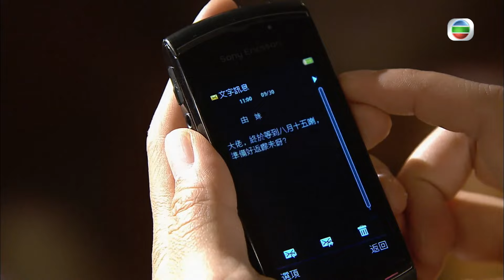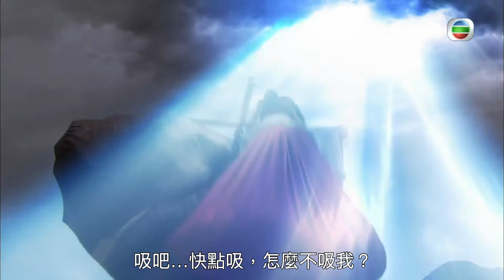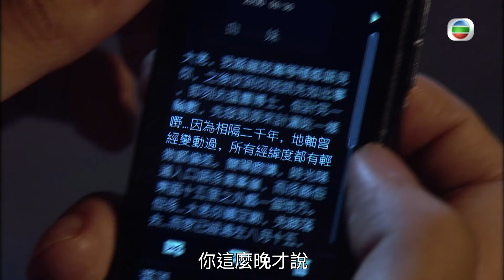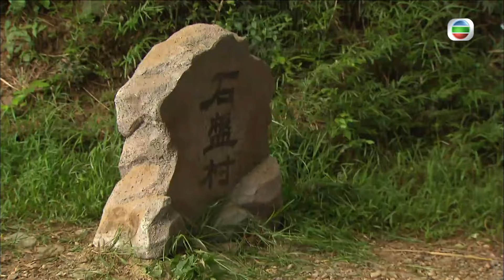回到三國｜火燒將軍府後欄 巴打著草返香港 (Eng／繁／簡字幕)｜林峯｜馬國明｜楊怡楊茜堯｜穿越｜第十集精華｜TVB港劇精華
【回到三國】第10集劇集精華 火燒將軍府後欄 巴打著草返香港 (Eng／繁／簡字幕)

終於到咗返香港嘅重大日子！司馬信(馬國明)約定阿妹司馬娟(樂瞳)喺八月十五日喺現代嘅龍鼓灘等，不過係百年難得一遇嘅穿越喎，有無咁易畀你搵到時光隧道入口呀？

回到三國｜星期一至五晚 11:55 PM｜翡翠台

主要演員：
馬國明、林峯、楊茜堯、陳展鵬、李國麟、歐瑞偉、李成昌、羅樂林、蔣志光、張頴康、梁嘉琪

劇集類型：
科幻古裝穿越電視劇

劇情簡介：
《回到三國》(英語：Three Kingdoms RPG)是TVB拍攝製作的科幻古裝電視劇。一個沉迷網上遊戲的現代人司馬信(馬國明)，一個足智多謀的古代軍師諸葛亮(林峯)，因為一個超強颱風令二人相遇在三國時代。司馬信酷愛三國遊戲，早封諸葛亮為偶像，憑現代蠱惑怪招與偶像鬥智鬥力，期間巧遇劉備(李國麟)、張飛(曾偉權)和周瑜(陳展鵬)等各路經典人物，令本來在現實生活一事無成的司馬信突然脫胎換骨，親身經歷了一幕幕耳熟能詳的三國歷史場景，在臨別秋波之前更與宮女桑柔(楊茜堯楊怡)發生一夜情……到底君子式的忠孝仁義還是香港仔耍滑頭是取勝之道，一個充滿驚喜的新三國時代即將來臨……